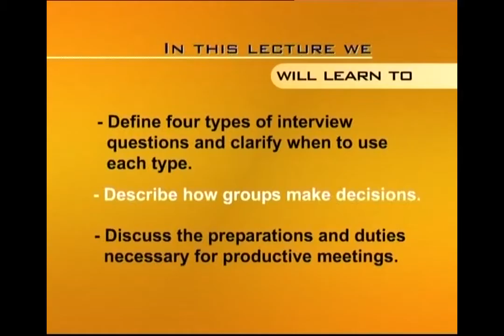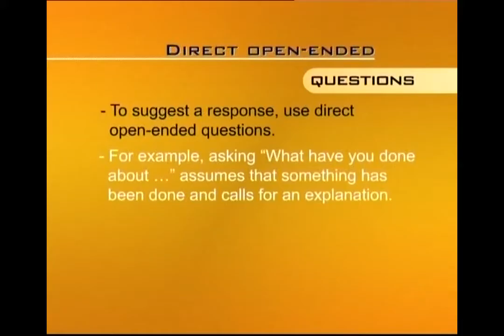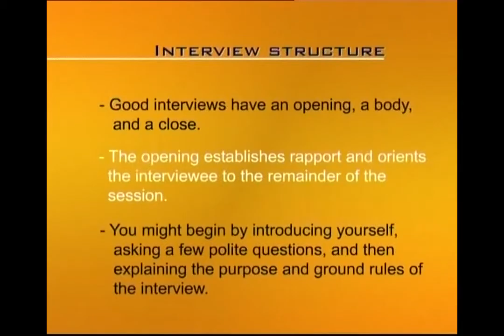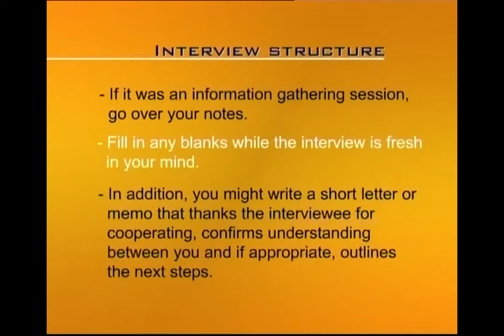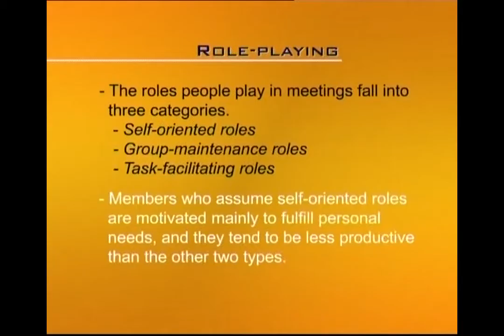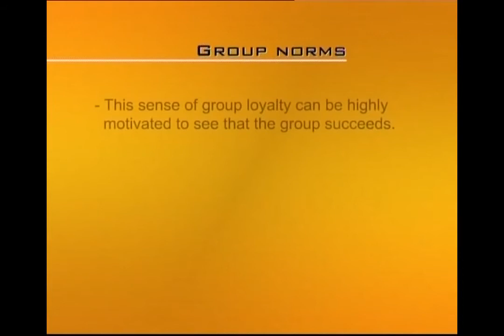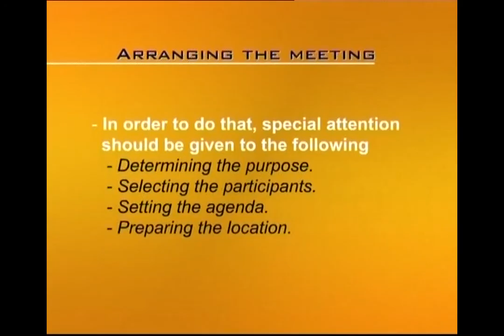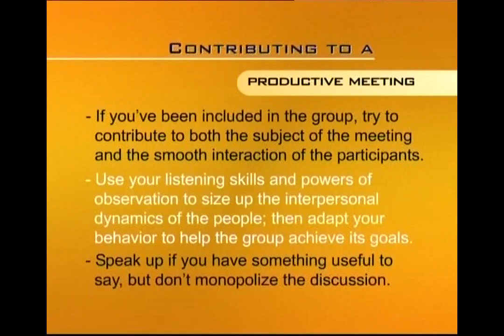Planning Interviews Conducting Meetings | Business and Technical English Writing | ENG201_Lecture42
Lecture042: Planning Interviews and Conducting Meetings
by Saima Asghar